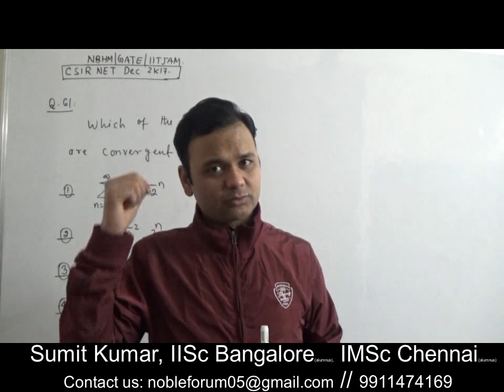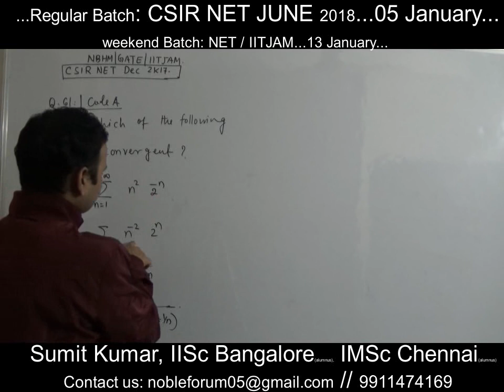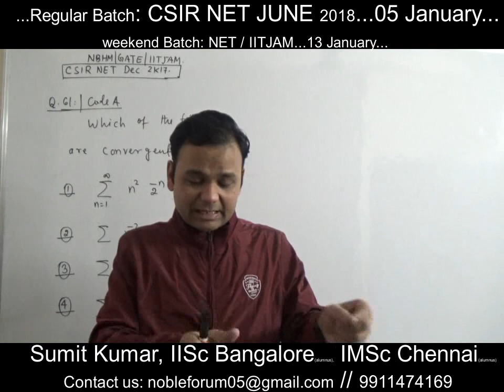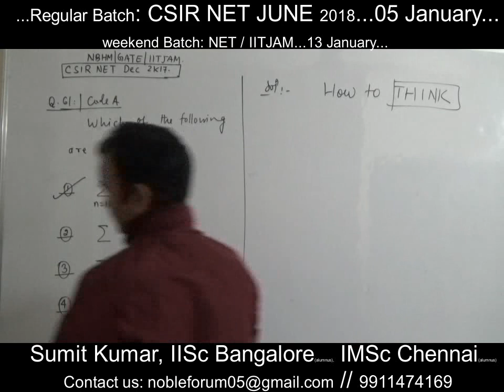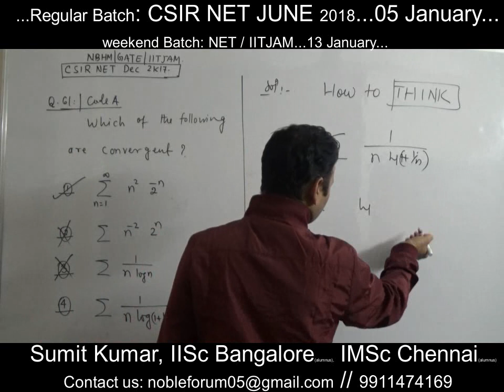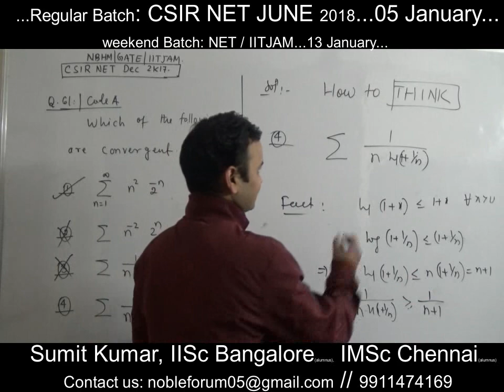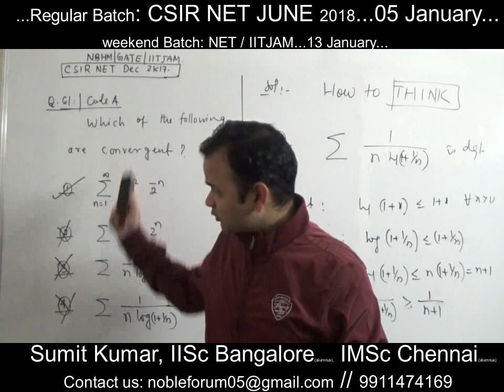CSIR NET December 2017 Solution| Series| NBHM / NET / GATE / IITJAM/ TIFR...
Mr. Sumit Kumar, was an Integrated PhD student at IISc Bangalore. After that he went to IMSc Chennai to do research in Number Theory.
Through his sincerity, dedication and hard work, he earned respect from his students and became very popular amongst the student fraternity, as Sumit Sir, for his in-depth subject knowledge, unmatched teaching skills.
Noble Forum has taken leaps and bounds forward under his leadership and his persistent quest to take it to the pinnacle of success & excellence.